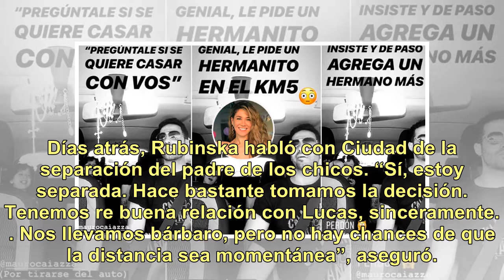Luciana Rubinska compartió la singular crianza de sus mellizos: "Hace meses decidí…"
Cuatro años atrás, Luciana Rubinska (36) conoció el amor para toda la vida por partida doble. La periodista deportiva dio a luz a sus mellizos, Pedro y Nicolás, fruto de su pasada relación con el futbolista Lucas Ferreiro (39). La conductora de C5N compartió con sus seguidores de Instagram su partic...